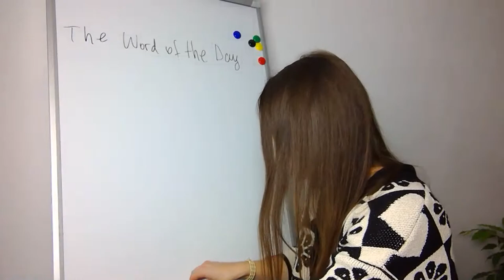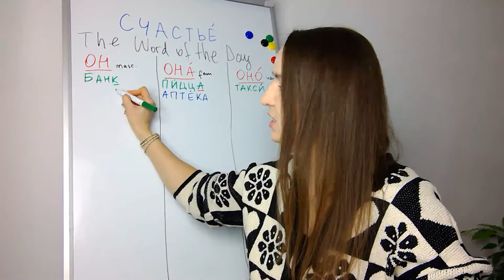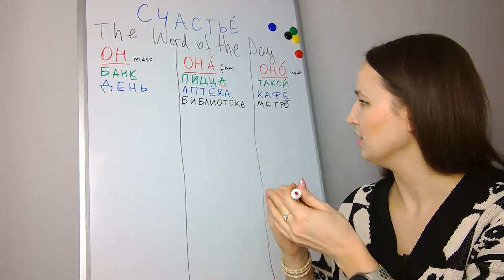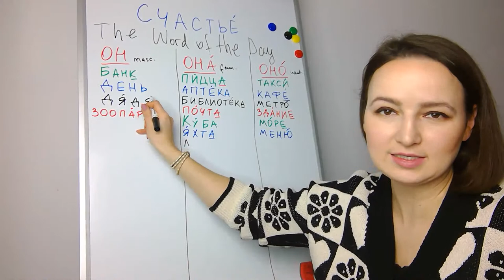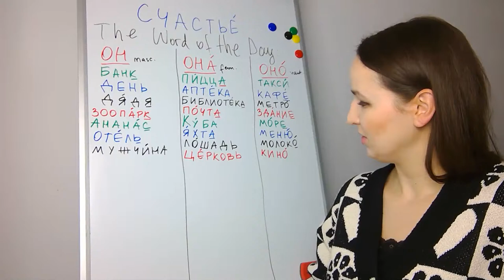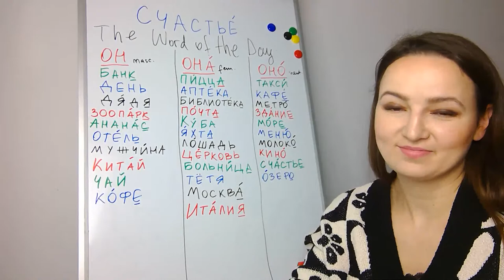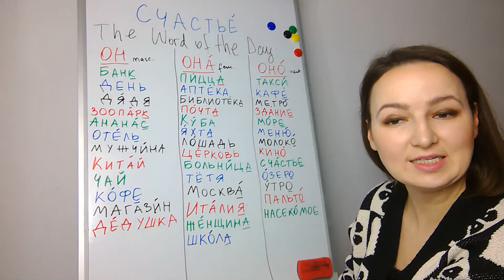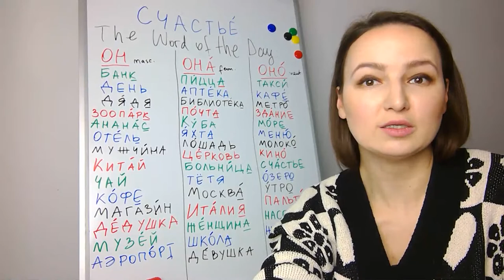296. TEST your Russian | Elementary level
Learn a new word each day with my Word of the Day! Today's word is счастье- happiness.

Love,

Nastya xoxo